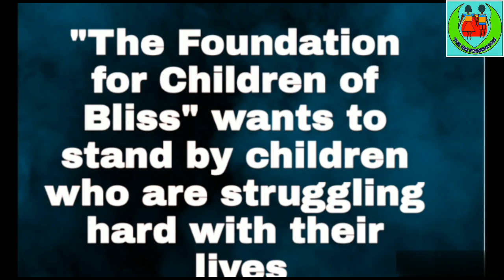The Rio Foundation for children of bliss donate poor people 😢